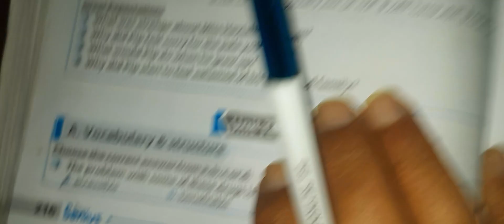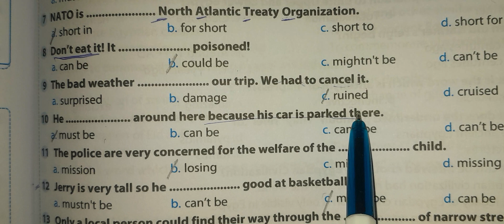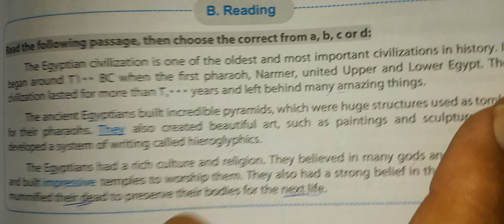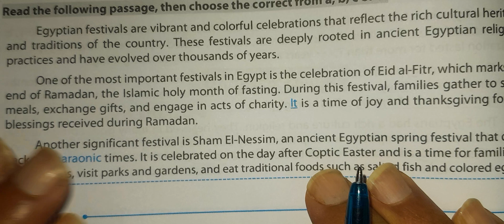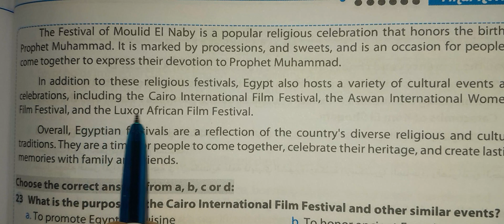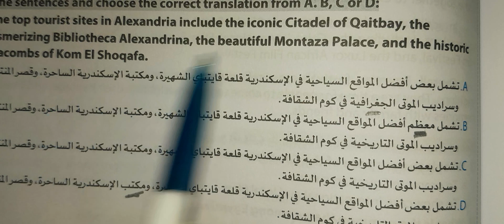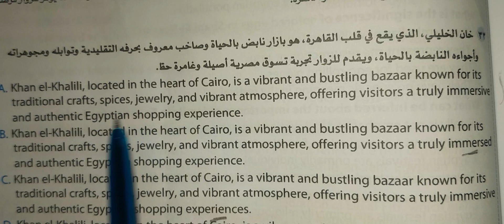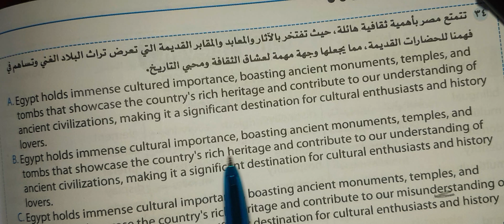حل وشرح Unit 10 Exam المراجعة النهائية New Genuis 2024